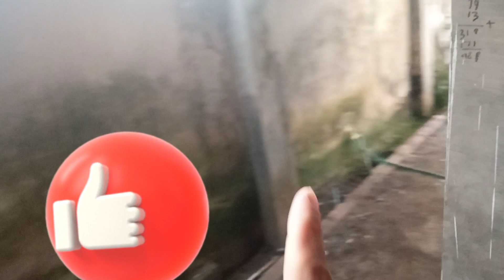cara menangani ayam sakit - simpel dan mudah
cara menangani ayam sakit yang simpel dan mudah diterapkan oleh semua peternak ayam dalam hal menangani ayam sakit di kandang yaitu kita harus tahu caranya